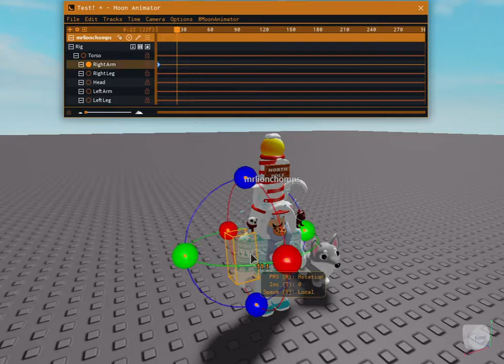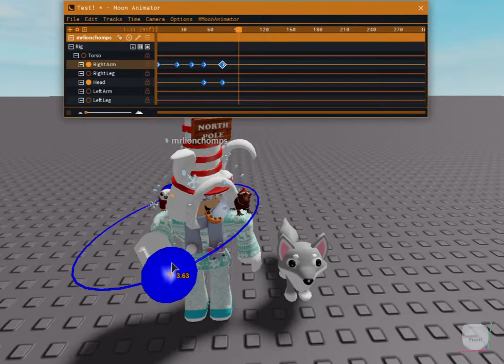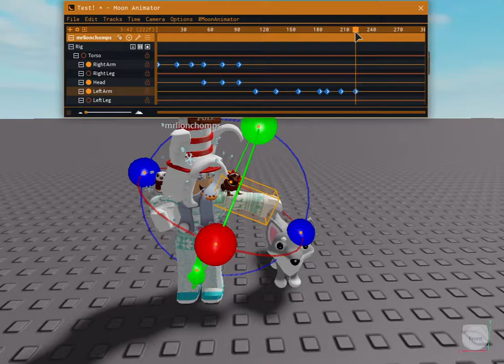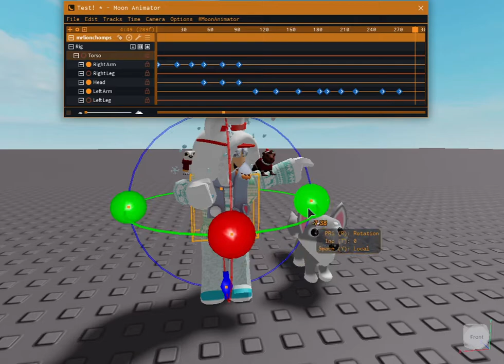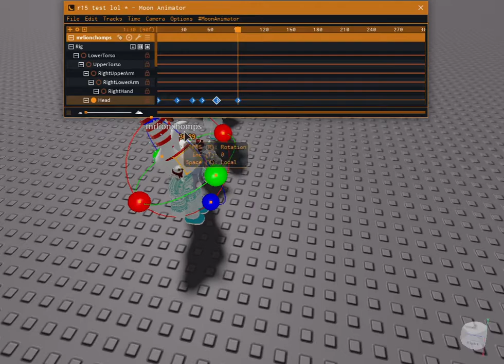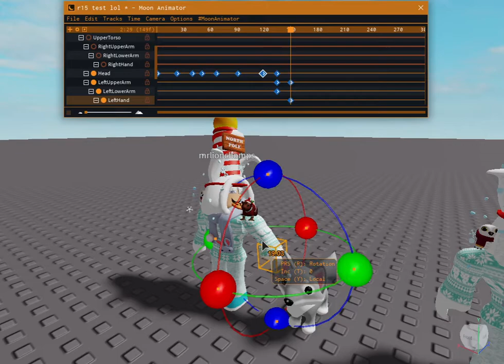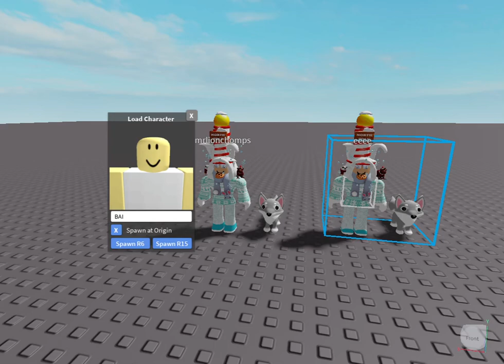Testing Moon Animator In Roblox!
i will still use sticknodes its harder for me to animate on roblox studio lol